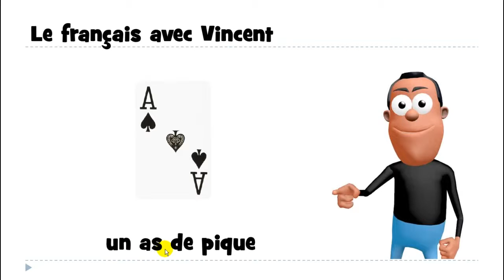Ucam Francuski # 1 mot # un as de pique